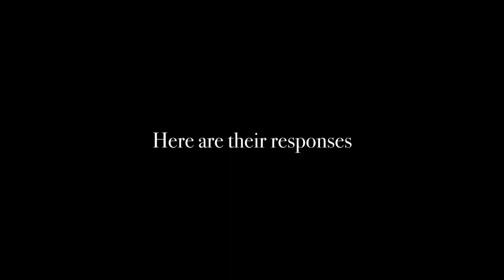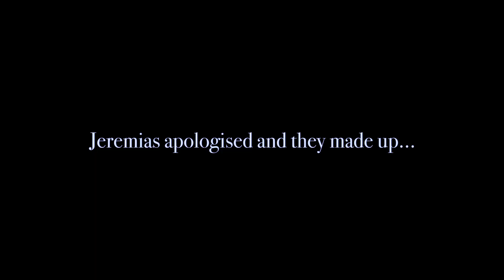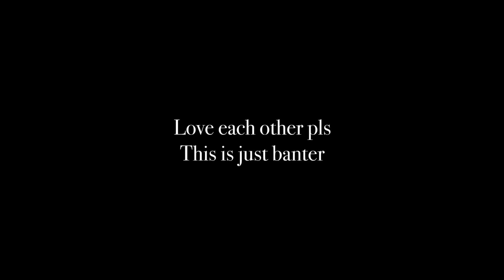SHituation 19/20 - Pet Peeve Week | Sheares Hall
What do toenails, shaved pubes and random singing have in common? If you said Shearite's pet peeves, you are absolutely right! 👍🏻 Watch this video to find out more of Shearite's pet peeves! Who knows, maybe you are the cause of some of them 🤢🤢🤢